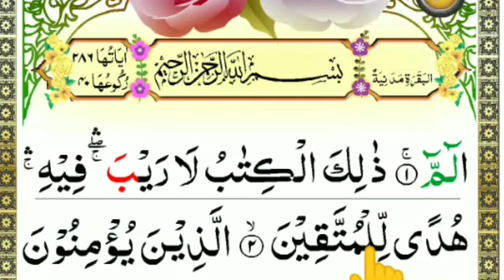How To Learn Quran With Tajweed In pashto | Para 1 | Pashto Word To Word Quran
Learn Quran With Tajweed In pashto | Para 1 | Pashto Word To Word Quran